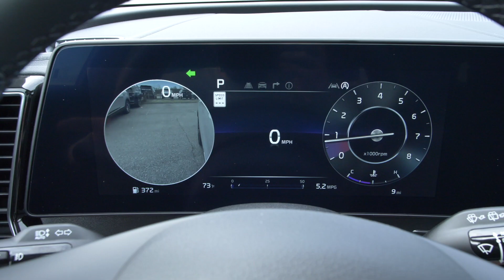New 2024 Kia Sportage SX Prestige at Parkside Kia